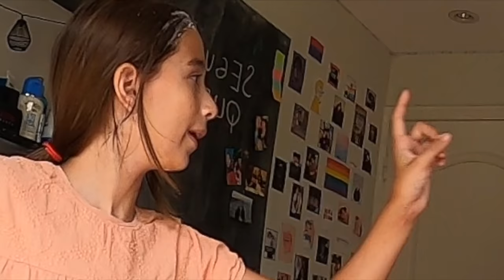PREGUNTAS PELIGROSAS CON MI HERMANA